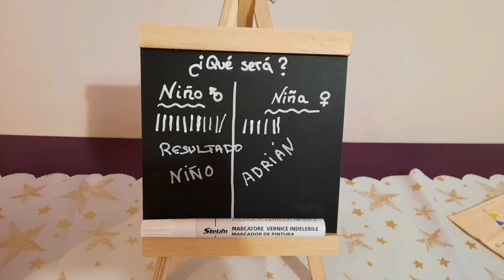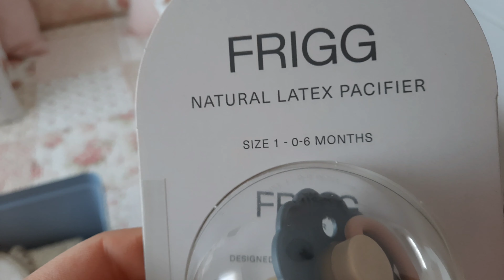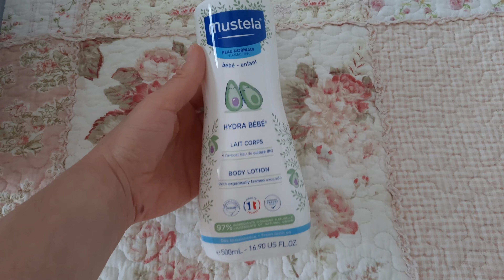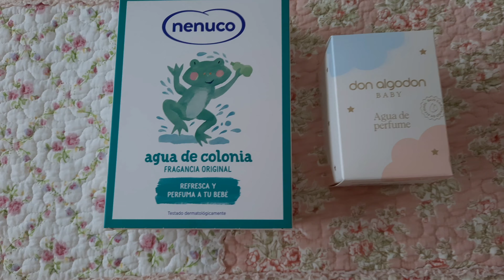REVELACIÓN DEL SEXO BEBE 🤰🏻GENDER REVEAL 🤰🏻MI REACCIÓN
Hola! En el video de hoy os muestro el sexo de mi bebé!!!
Os comparto un recuerdo muy bonito que hemos compartido con todas las personas que han estado en todo momento con nosotros os queremos familia!
Os mostramos los regalos del bebé.